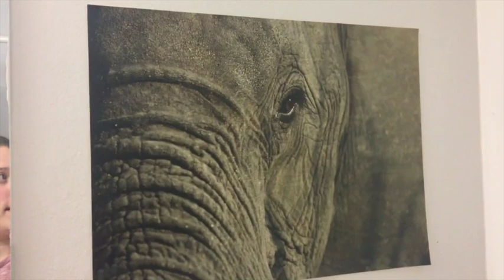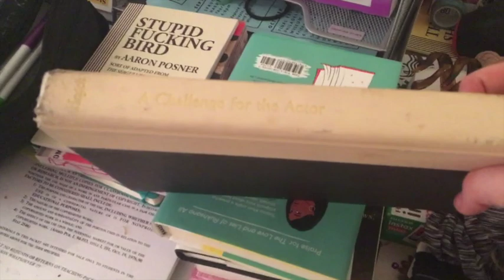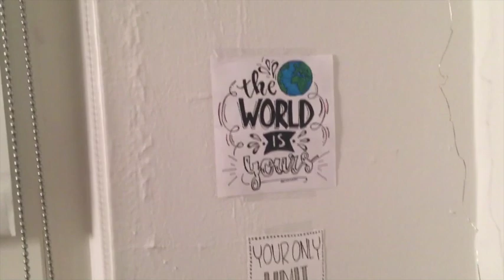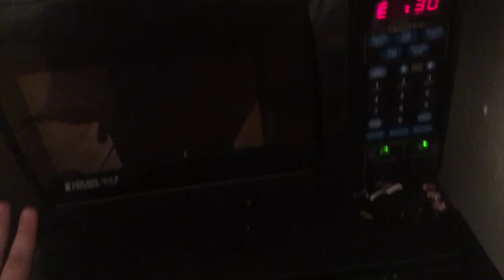Freshman Year Dorm Tour!! - University of the Arts